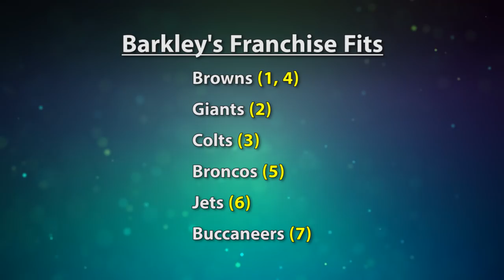The Film Room Ep. 66: Saquon Barkley - The Next LaDainian Tomlinson